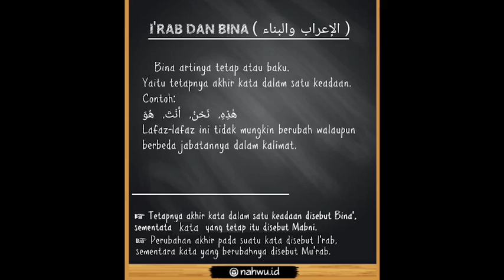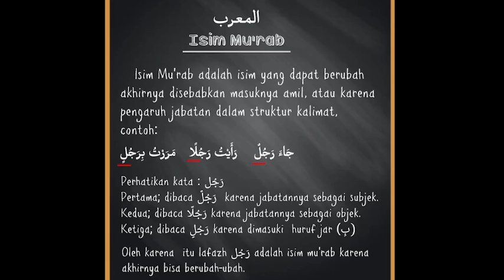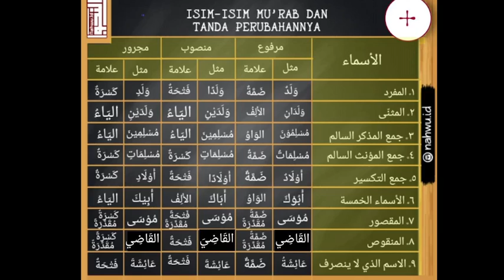10 C (NAHWU) - SENIN, 27 SEPTEMBER 2021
USTADZ SYAHRUL BUDIMAN